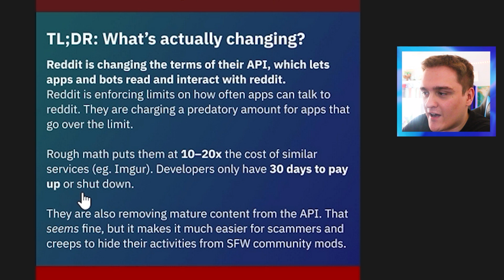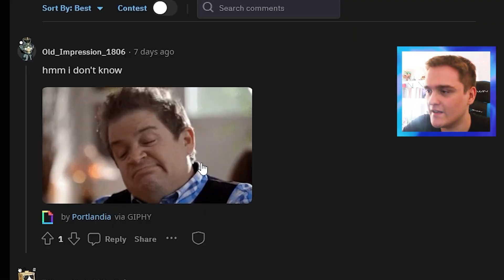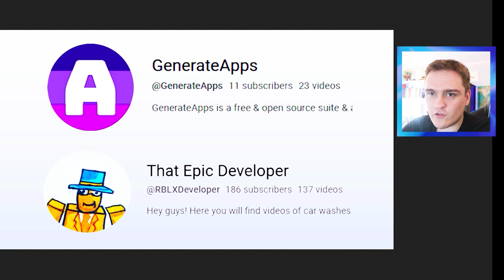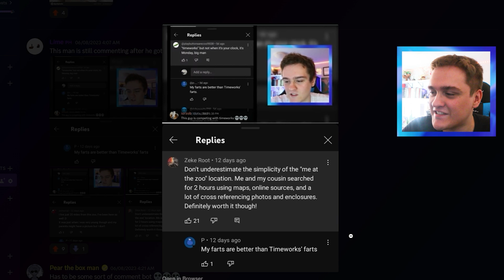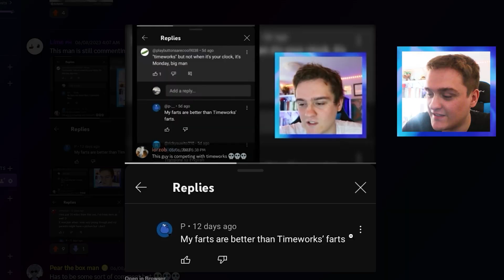Sooo Reddit Died?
Oopsies, Reddit died in this Frolic Friday! In this episode we take a look at a bunch of memes and have a fun time, but also discuss the Reddit Blackout that has sorta made the platform... dead. Ruh Roh!